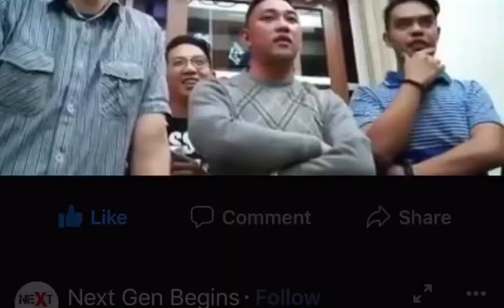EMA LAW & CITY HALL STAFF XMAS PARTY, 2016: Glenda G. Lim